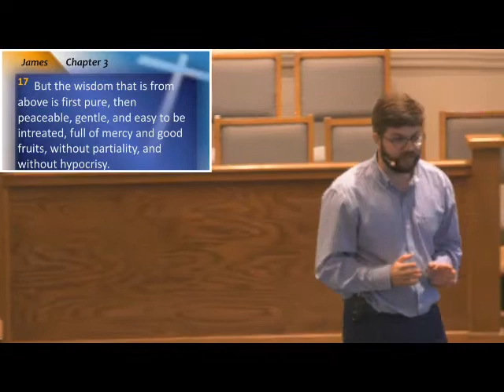"The Wise Man's Conversation" - James 3:13-18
FBC Brooklyn Sermon from Bro. Taylor Lindemann on 7/11/2021
Hear the message weekly on YouTube and Facebook "First Baptist Church Brooklyn.”